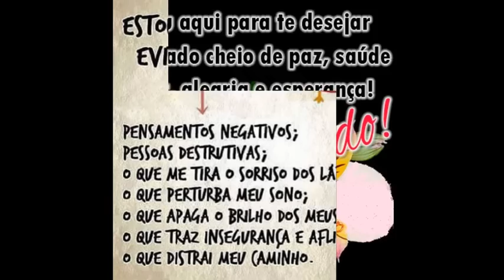Feliz Sábado! Mensagem Linda!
Feliz Sábado!
Mensagem ótima para compartilhar...
Assistam e curtam ao vídeo.
Beijos,
Elisabete Bastos